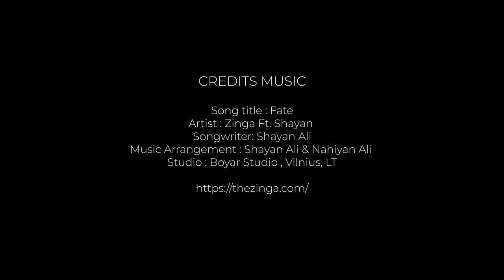ZINGA - Fate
Fate is all about fighting for love. A catchy melody rock song with full of energy, reflects on love, relationship and separation. Fate or destiny will ultimately unite the couple together no matter what.
Music Video synopsis:
A man finds himself in a dream cycle, where he repeatedly wakes up, but remains trapped in the dream. In the dream, he is in an old and empty house where he sees the love of his life, a beautiful girl. He tries to reach her, but keeps on failing and wakes up all confused. The dream keeps on repeating as he uncovers more and more of the mystery via his dreams.